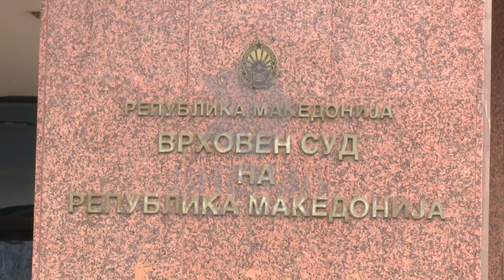Rikthehet shpresa te familjet e të dënuarve të "Monstrës"